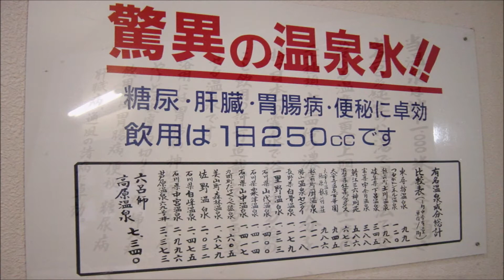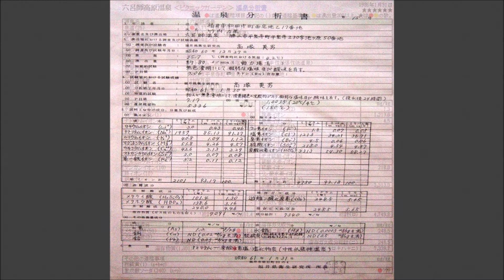日帰り温泉 尾張から 六呂師高原温泉 ピクニックガーデン